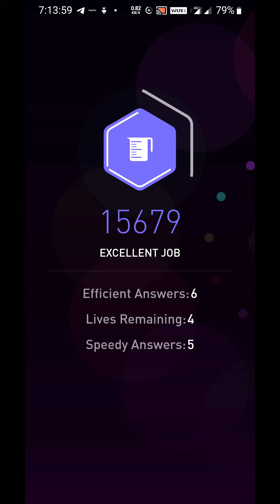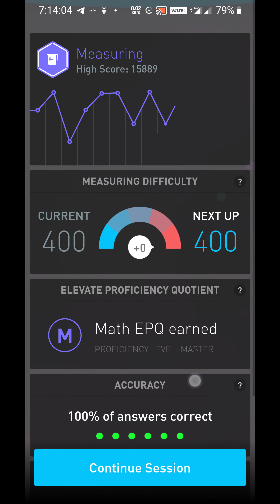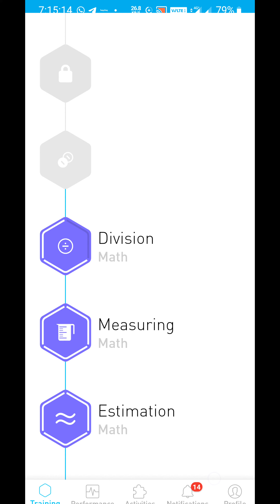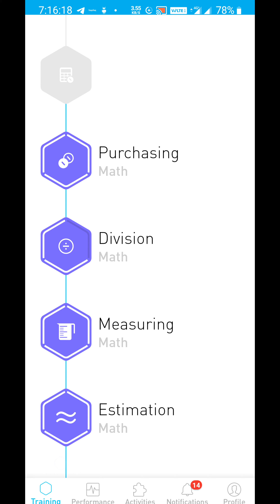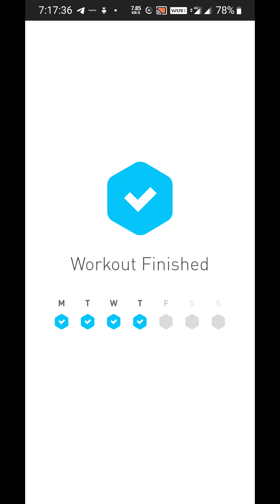Subhankar elevate daily challenge Friday 16 April 2021 718 am